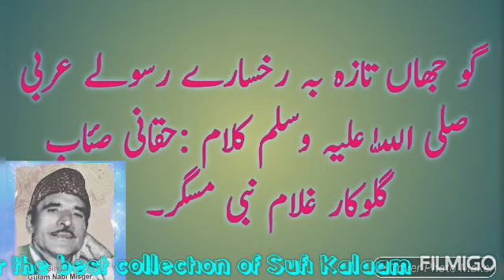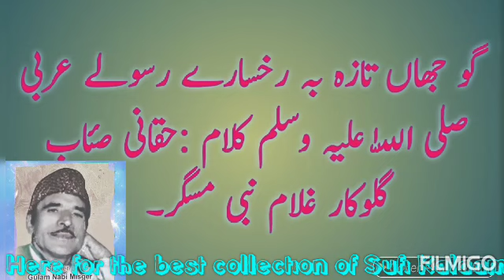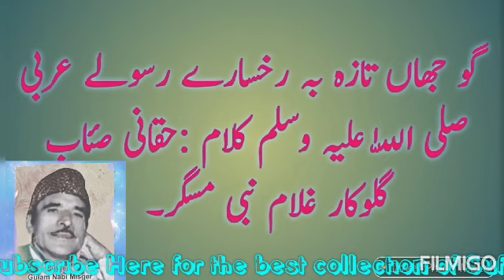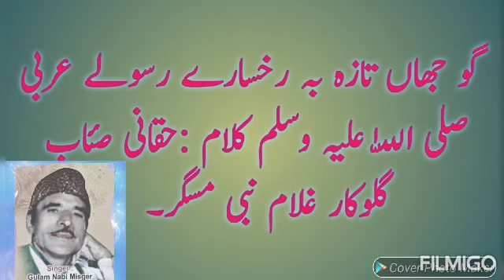GOW JAHAN TAZEH BA RUKHSAARE RASOOLAY ARABI (SALAL'LAHU ALAIHI WASALAM)❤️KALAAM HAQANI SAEB❤️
LYRICS:HAQANI SAEB ❤️❤️❤️
SINGER: GHULAM NABI MISGAR ❤️❤️❤️

The Channel is For Uploading Sufism Related Content particularly Kashmiri Folk 🎶 Music Sung by Ghulam Nabi Misgar and Javid Misgar ❣️❣️❣️

UNIQUE AUDIO CASSETTE MEHFILS OF GHULAM NABI MISGAR ON SALE
ALSO MOBILE 📱 AND ACCESSORIES ARE AVAILABLE